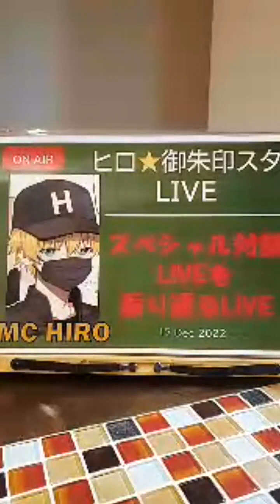サプライズ！サプライズ！サプライズ！感動と笑いのドッキリ満載！ 三ヵ寺の振り返る大使と一緒にお届けする…スペシャル対談LIVEを振り返るLIVE【宝厳寺】【円龍寺】【満蔵院】（17/Dec/2022）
ヒロ☆御朱印スタLIVE内にある12チャンネルの中に…
「スペシャル対談LIVE」というチャンネルがあります。

※スペシャル対談LIVEとは…？
親交のある全国各地の寺社の皆さん方をスペシャルゲストにお招きし、お届けするLIVE番組♬
寺社や御朱印などのご紹介を通じ、その地域の地域活性化や地域振興にも、
「微力ながらお役立て・貢献していこう！」をコンセプトに活動・お届けしています。
LIVE配信立ち上げから2年半が経過。

上記、スペシャル対談LIVEを、僕と一緒に振り返っていただく、
コメンテーターの方々をLIVE配信2周年記念のタイミングで今夏に新設！

その名も…ヒロ☆御朱印スタ振り返る大使～！

初代に任命させていただいた福山さん（宝厳寺/愛媛）
二代目任命の嫁ちゃん（円龍寺/宮城）

そして今回…お二人には内緒で秘密裏に人選(笑)

三人目となる同大使の就任をサプライズ発表しました！

今回就任された三人目の方は…
こちらも親交のある…えみちゃん（満蔵院/愛知）です♪

サプライズ大好きなヒロが…(笑)
ドッキリ！ビックリ！なサプライズをいっぱい仕掛けています(笑)

感動あり、笑いありの～内容モリモリの楽しいLIVEとなっています♪
ぜひ、どうぞご覧ください。

多少見づらい部分もございますが、ご了承ください。

気に入っていただけたら、チャンネルのご登録…よろしくお願いいたします。

 かっこいい御朱印から可愛い御朱印まで幅広くポストしています。

 ♥ご縁に感謝♥